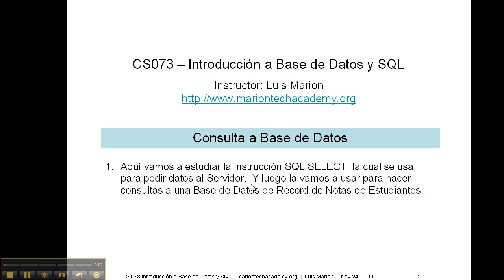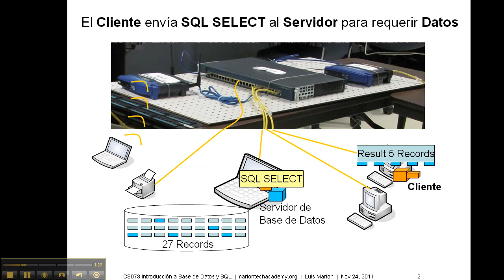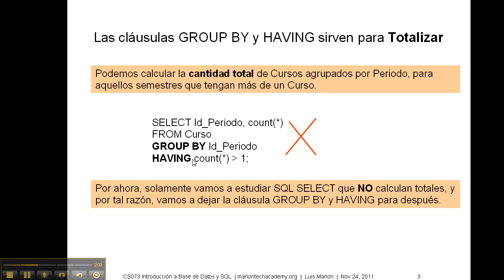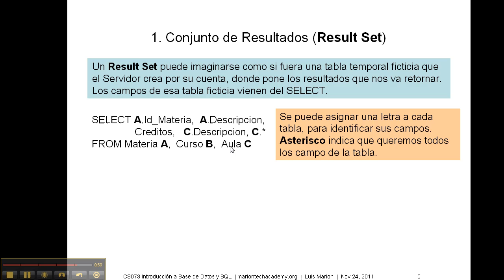CS073 08.a. Consulta a Base de Datos - 1 de 10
Se explica como pedir datos al Servidor de Base de Datos con SQL SELECT usando Producto Cartesiano, INNER JOIN, LEFT JOIN, WHERE, y ORDER BY. A partir del Diagrama Entidad-Relación ERD, se hacen consultas a una base de datos de record de notas de estudiante o record académico. Es parte del curso Base de Datos y SQL, disponible